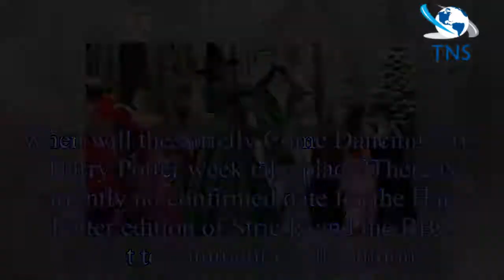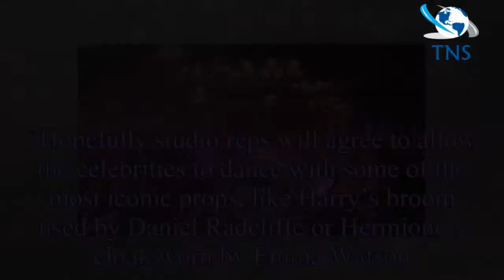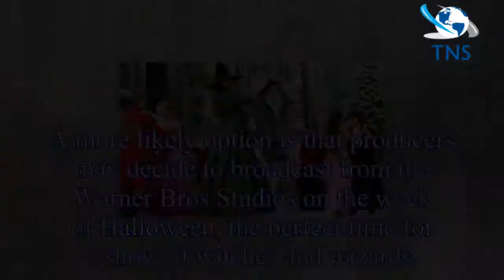Strictly Come Dancing 2018: When will Harry Potter week take place?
The contestants of Strictly Come Dancing 2018 could be dancing at the Harry Potter sets at Warner Bros Studios in a special episode of the BBC One series.
This year’s celebrities, which include Steps